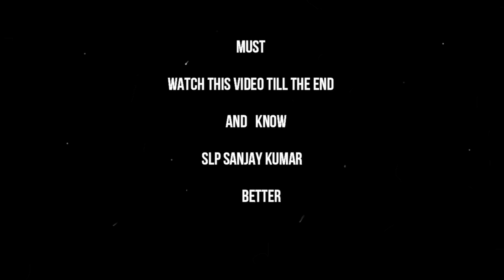Incredible Voice Transformation In A Week | Feminine Voice Treated | slpsanjaykumar | AIIMS Alumnus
*Welcome to Sanjay Speech Hearing and Rehabilitation Center: Transforming Lives Through Voice*

🎤 *Meet SLP Sanjay Kumar - Your Trusted Voice Therapist:*
Founder, Director, and Chief Speech Language Pathologist at Sanjay Speech Hearing and Rehabilitation Center, Bangalore, India. SLP Sanjay Kumar, *an alumnus of AIIMS, New Delhi, holds a BSc (Hons) in Speech and Hearing (2004) and a Master of Science in Speech-Language Pathology from the University of Mysore (2009). Registered with the Rehabilitation Council of India (RCI) under CRR NO: A12272, he specializes in non-surgical voice disorder management.*

📽️ *Explore Our YouTube Channel:*
Embark on a journey of transformation through our YouTube channel, where we showcase real-life success stories and informative content. *SLP Sanjay Kumar's YouTube Channel*

or connect via email, phone, or in-person visits.*

🏆 *Global Recognition:*
Sanjay Speech Hearing and Rehabilitation Center received the Global Healthcare Excellence Award for Best Voice Therapy Clinic in India in 2015. Our clientele includes individuals from India and around the world, ranging from singers and actors to corporate leaders.

🌐 *International Expertise:*
SLP Sanjay Kumar is an International Speech Language Pathologist and Audiologist with a keen interest in treating various communication disorders. *We specialize in the non-surgical management of conditions such as Puberphonia, Vocal Cord paralysis, Functional Aphonia, Functional Dysphonia, soft voice, Pitch problems, and Stammering.*

🖥️ *Online Speech Therapy Services:*
Initiating Online Speech Therapy in 2013, our center offers virtual solutions to cater to global needs. Witness the effectiveness of our treatments through Before and After Treatment videos

📚 *Educational Outreach:*
SLP Sanjay Kumar actively educates the public about voice disorders, emphasizing the importance of verifying credentials when seeking voice therapy.

Explore the diverse range of services we provide, *from treating Puberphonia to addressing Vocal Cord paralysis and Stammering. View our work on YouTube and our website to witness the impact of our interventions.*

🚨 *Beware of Health Care Quacks:*
In the era of social media, misinformation abounds. *Health care quacks may provide incomplete information, leading to phonatory gaps, vocal nodules, muscle tension dysphonia, and even depression.* Before consulting any voice therapist, ensure you verify their credentials and watch live video demonstrations of pre and post-treatment stages.

Join us at Sanjay Speech Hearing and Rehabilitation Center, where we change lives by changing voices.

*Your journey to vocal transformation begins here.*